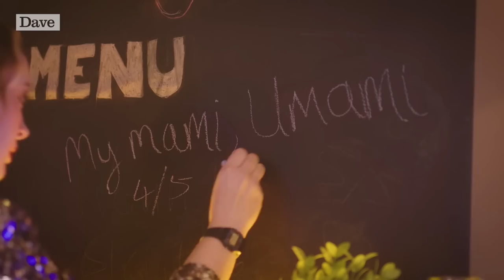Fern Brady Reveals Her WILD Ghost Stories | As Yet Untitled: Bauer's Bar | Dave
It's bar owner vs pub landlord as Helen Bauer takes on Al Murray at darts, and Fern Brady reveals all about her haunted house over a mystery cocktail.

Before joining Alan Davies at his table on As Yet Untitled, his guests are invited to pull up a stool with Helen Bauer for a pre-show tipple, a chin wag and maybe even play a bar game or two, at her brand-new backstage bar ‘Bauer’s Bar’.

Helen's guests are Sue Perkins, Josh Jones, Al Murray, Fern Brady, Lara Ricote, Patrick Kielty, Jessica Hynes, Johnny Vegas, Rachel Parris, Josh Pugh, Ed Byrne, Steph McGovern, Jo Brand, Jack Rooke, Darren Harriott, Stephen Mangan, Isy Suttie, Jordan Gray, and Jason Byrne.

Stream full episodes of Alan Davies: As Yet Untitled for free on UKTV Play

Stream all episodes of As Yet Untitled: Bauer's Bar for free on UKTV Play

This is an Albert Sustainable Carbon Neutral production.

FIND DAVE ON TELLY:
📺  Freeview 19, Sky 111, Virgin 127, BT & TalkTalk 19, Freesat 157